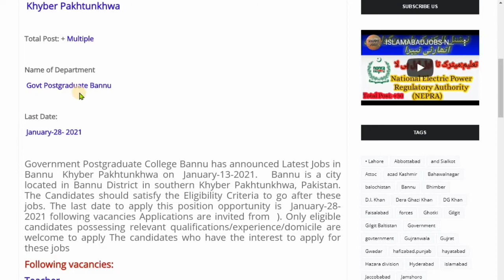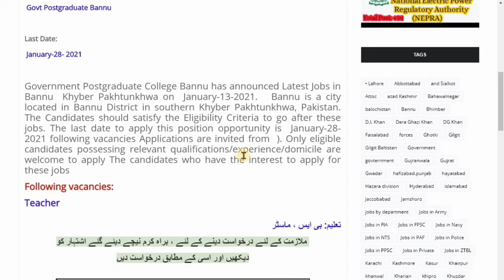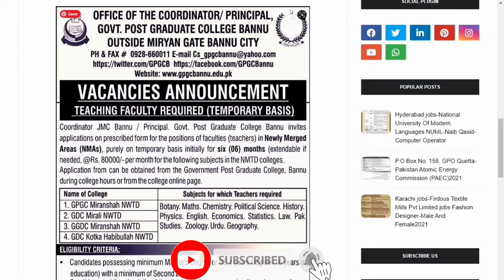Bannu College Government Postgraduate College Bannu Teacher Jobs 2021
Government Postgraduate College Bannu has announced Latest Jobs in Bannu  Khyber Pakhtunkhwa on  January-13-2021